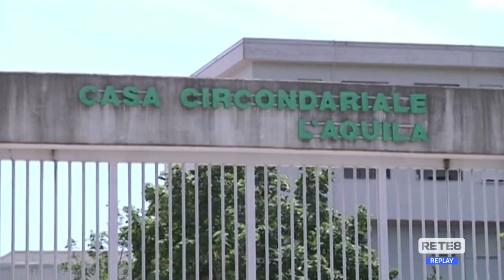L’Aquila - "Rafforzare il sistema delle procedure antimafia"